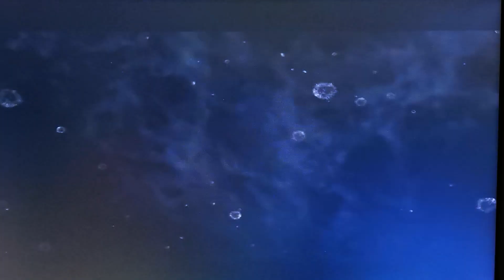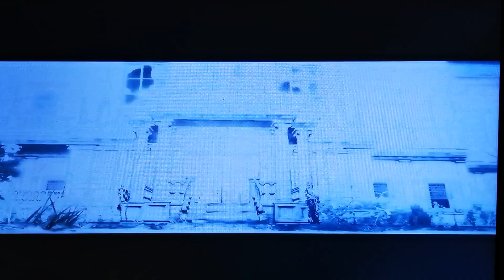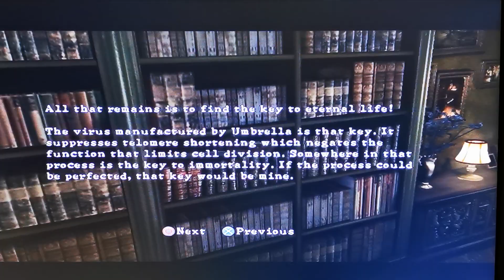EP1 คู่หู คริสจิล ตามหาเวเกอร์ Resident Evil 5